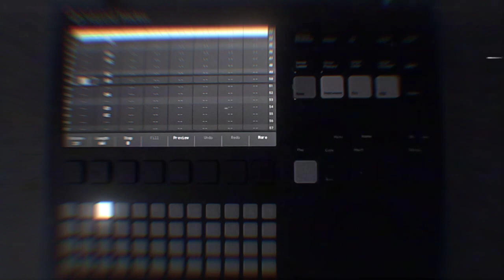polyend tracker - "candy cigarettes" - lofi house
a bit of a lofi house track created on the polyend tracker and roland sp808.